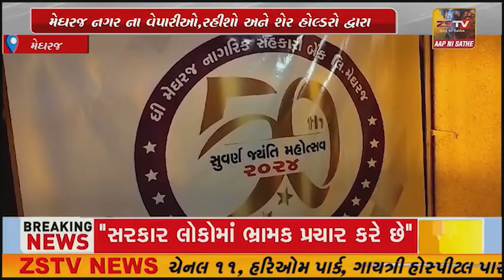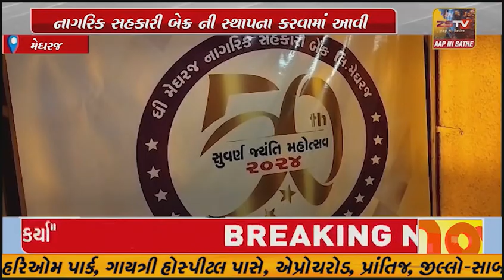મેઘરજ નગર ના વેપારીઓ,રહીશો અને શેર હોલ્ડરો દ્વારા નાગરિક સહકારી બેન્ક ની સ્થાપના કરવામાં આવી